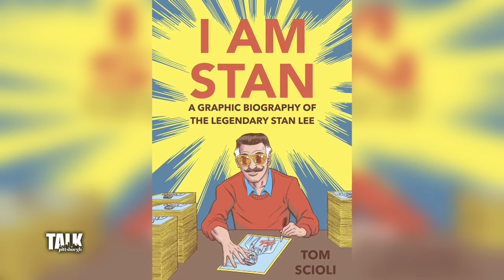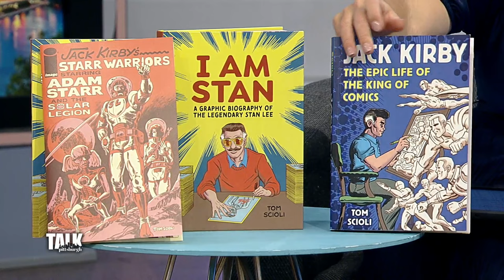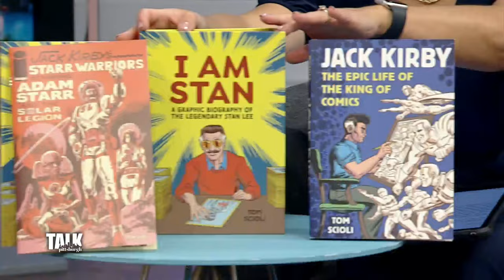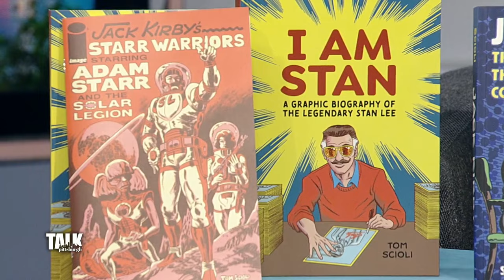Comic book artist Thomas Scioli shares the inspiration behind his latest book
The author if "I Am Stan," Thomas Scioli, was in studio to talk about his honest portrayal of the icon, Stan Lee.